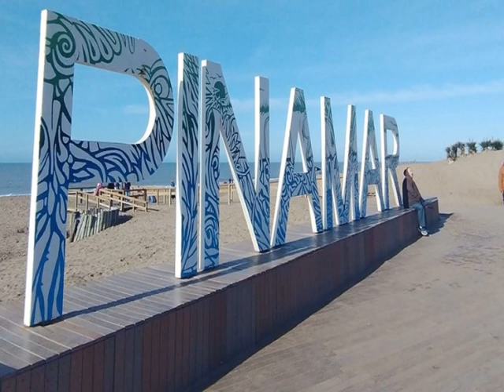PINAMAR - ESCONDIÓ SUS AHORROS EN EL BAÑO DE SU CASA Y DESAPARECIERON